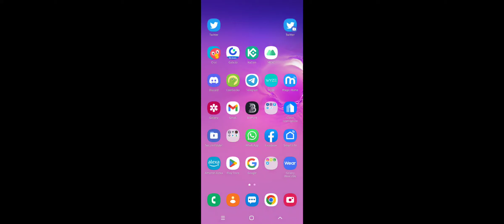Angry Birds 2 - Marathon of Activities 6th September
You will find King Pig Panic and Chef Pig Panic Levels here

Play List : Angry Birds 2 King Pig Panic Today Challenge

Play List: Angry Birds 2 Daily Challenge

Playlist: Angry Birds 2 Marathon of Activities

Play List: Angry Birds 2 Tower Of Fortune

Main Components of Angry Birds 2:

Daily Challenge : Players get a Daily Challenge from Angry Birds 2 where player plays a round of birds

Monday: Daily Challenge Red's Rumble

Tuesday: Daily Challenge Blues' Brawl

Wednesday: Daily Challenge Chuck's Challenge

Thursday: Daily Challenge Matilda Mayhem

Friday: Daily Challenge Silver Slam

Saturday: Daily Challenge Bomb's Blast

Sunday: Daily Challenge Terence Trial

The daily challenge consists of 3 stages, stage 1, stage 2 (hard level) and boss stage.

Level Up: Level up you Angry Birds 2 flock by gathering feather

Normal Level: The player has to clear a series of zones by popping pigs. First appeared in level 1, common to find.

Hard Level: Similar to the Normal Levels, but with a higher difficulty. First appeared in level 24, uncommon to find.

Score Level: The player has to get a certain amount of points. These levels have infinite zones, though they end as soon as the player gets the points asked for. These levels are the rarest.

Boss Level: Similar to the Normal Levels. However, the last zone, a boss pig will appear and the player must defeat to win. The boss has a health gauge that will tell the boss' health

Clan Wars are fought to challenge the friends and go for streak

Angry Birds 2 Scoring System

1. "Strike!" - Adds on 25,000 points to your score for using exactly 1 bird to complete a section of a level.

2. "Birdie!" - Adds on 10,000 points to your score for using

Tower of Fortune

The Tower of Fortune is a place where the player can win rewards, such as Gems, Black Pearls, Spells, Feathers and Hats.

The Arena

The Arena is a player versus player-styled mode where the players are matched based on skill rating. In this mode you don’t actually play against the opponent in real time.

Extra Card (from Mighty Eagle Bootcamp)

This card will receive to player as part of the rewards an extra card and player can use to improve your possibilities if player complete the Daily Challenge.

Playable characters

Bomb: Explodes instantly when tapped or after some time upon impact with something. Can destroy stone/walls/bricks really well and creates big impact.

Bubbles: Inflates when tapped or after some time and pops away after some time.

Chuck: Speeds up when tapped, gaining more momentum and strength. Best for breaking through woods and hitting into difficult corners

Hal: Spins when launched and goes to the opposite direction when tapped. Best for destroying  almost all sort of materials

Matilda: Lays an explosive egg when tapped, exploding once it lands on something while she launches herself up. Best for hitting difficult places where piggies hide

Red: Shoots red sound waves when tapped. Cannot destroy materials well.

Stella: When stella hits objects and screen is pressure she lifts herself and surrounding objects in bubbles which float in the air.

Terence: Has is massive in size so gains good momentum to break through most of the materials.

The Blues: Triplets who split up upon activating their ability. Destroys Glass really well.

Leonard: Launches three snot bomb at his target which can rotate in 360 angle

Silver: Launches straight down at her target.

Angry Birds 2 Bosses and Bosses Fights

Chef Pig : Chef Pig is a peach-shaped pig with 3 dark green spots on his head, light green snout, and a long black French moustache.

Foreman Pig: Foreman Pig is a dedicated and responsible person at the same time he is bossy. He is giving orders to other pigs. Foreman Pig is tougher than Chef Pig but easier than King Pig  to beat.

King Pig: King Pig is most greediest and meanest. He likes to steal eggs of Angry Birds as King Pig is very impatient, temperamental and immature by nature. He can be entertained by anything.

He is the toughest pig out there requiring  a lot of efforts to beat.

I hope this helps to understand